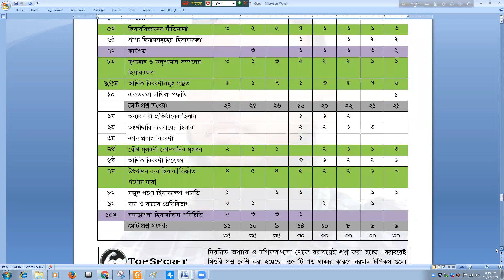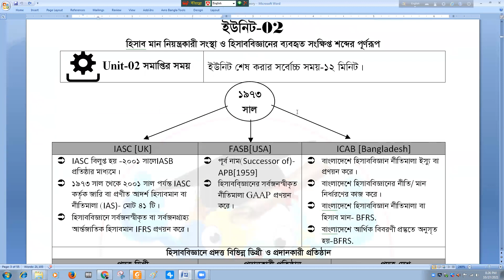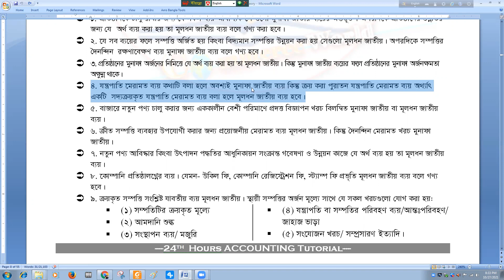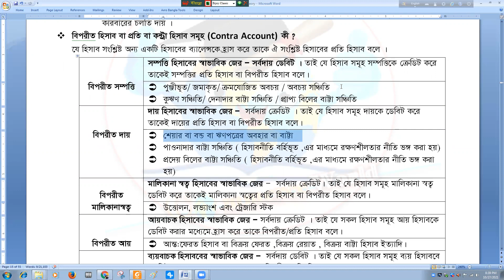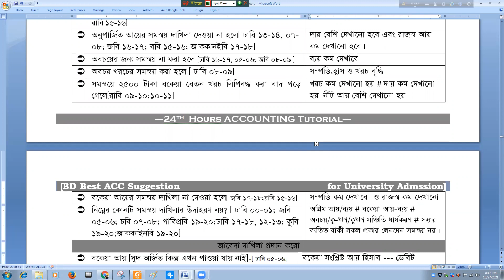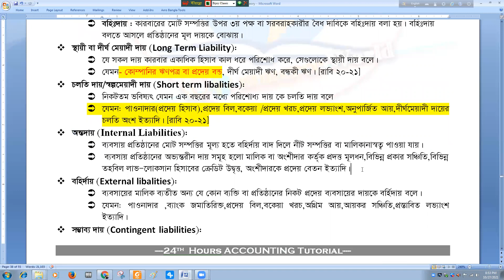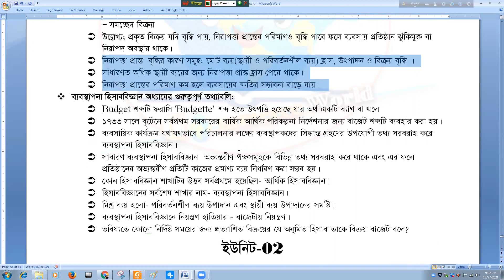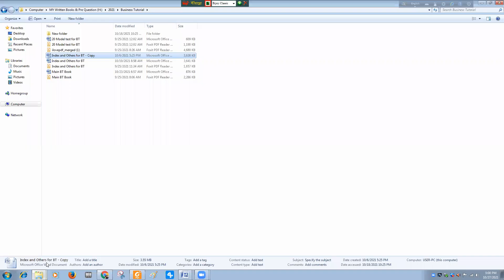Accounting Overview Suggestion Class For CU & Others University// 24 Hours Accounting Tutorial.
আজ ২০২১,,২০২০ সালের একজন ভর্তি পরীক্ষার্থীর নিকট যথা সময়ে বই না পৌছানোর জন্য, চবি  ভর্তি
পরীক্ষা ২০২০-২০২১ ঠিক ১ দিন আগে এই ক্লাসটি রেকর্ড করা হয়েছে। আমি শুধুামাত্র চেষ্টা করেছি যে আমি তোমার পাশে আছি এবং তুমি আমাকে ১ ঘন্টান সময় দাও !! আমি হিসাববিজ্ঞান ও ব্যবসায় সংগঠন ও  ব্যবস্থাপনার প্রশ্ন কমন দিতেছি বা ভয় দূর করে দিতেছি।
আমি আমার ছেলে-মেয়েদের জন্য কষ্ট করতে ইচ্ছুক !! তোমাদের সকলের জন্য অনেক দোয়া রইলো !!

বই দুটি সর্ম্পকে আরো বিস্তারিত জানতে এবং মোট ৪০টি পেজ পড়ে দেখতে;
ঘরে বসে বই পেতে অর্ডার করুন |
কুরিয়ার সার্ভিস: সুন্দরবন
সময়: ঢাকা ১-২ দিন। ঢাকার বাহিরে ১- ২-৩  দিন
 ☎️ ০১৭৮৮১৭১৯৭৬ (লেখক)
 ☎️ ০১৭২৫-৮৭৪৪২০ (সবুজ)
✅ সরাসরি দোকান থেকে সংগ্রহ করতে পারবেন।
আমার অফিস থেকে অথবা চৌধুরীর ফটোস্টাড( মনিচত্ত্বর, সমবায় মার্কেট এর ঠিক সামনে)
◾ বই বিচিত্রা লাইব্রেরী
◾ বই ঘর লাইব্রেরী
◾ শিক্ষা নগরীর
★ বিনোদপুর এ
◾ স্টুটেন্ড পয়েন্টে
◾ একাডেমি বুক কর্নার

কর্মাস ওয়ার্ল্ড কর্তক প্রকাশিত অন্যান্য বই সমূহ:( খুব শীঘ্রই প্রকাশিত হবে)
ওয়ার্ল্ড সিরিজ:  [ আশা করি,দ্বিতীয় কোনো বইয়ের পিঁছনে ছুটতে হবে না]
◾ Accounting World ◾ Business Wold ◾ Marketing World ◾ Finance World
★টিউটরিয়াল সিরিজ:
◾Accounting Tutorial ◾Business Tutorial ◾ Marketing Tutorial
◾FBI Tutorial

কমার্স ওয়ার্ল্ডের সাথে যুক্ত হওয়ার গুরুত্বপূর্ণ লিংক বা মিডিয়া:
২। কমার্স ওয়ার্ল্ড -এর ফেসবুক অফিয়াল পেজ
৩। কমার্স ওয়ার্ল্ড -এর ফেসবুক অফিয়াল গ্রুপ
৪। সকল বিশ্ববিদ্যালয় প্রস্তুতির বিশেষ গ্রুপ

কমার্স ওয়ার্ল্ড

ধন্যবাদ !!